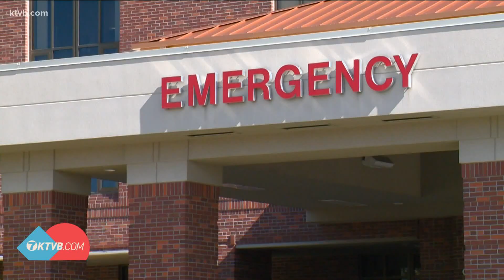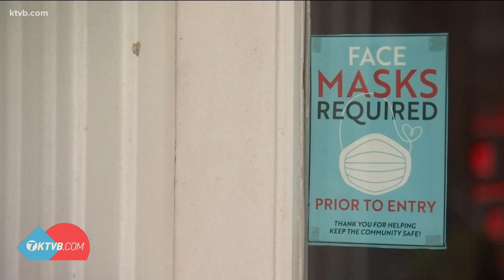RSV cases among Idaho children peaking at unusual time of year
Pandemic-related practices, including masks and distancing, were more widely used in winter, when doctors typically see more children with the respiratory infection.